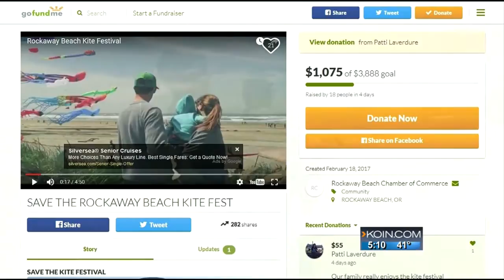City council leaves kite fest twisting in wind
The Rockaway Beach city council voted to ban private groups from reserving the beach wayside for events on summer holidays -- like Memorial Day weekend.